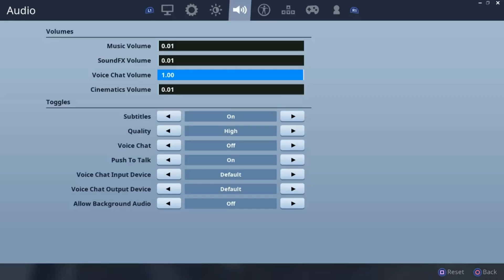*NEW* OVERTAKER SKIN GAMEPLAY (FORTNITE SEASON 5 SHOWCASE)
Welcome to Fortnite Battle Royal here in my channel! Now I know this isn't my main thing that I'll be doing here but I still hope you all who enjoy the Minecraft/Fortnite content stick around and see what you may or may not like. This series will currently only take place on the weekends (Saturday and/or Sunday) so it doesn't interfere with my other series that I do. Again this series is just for fun and no means am I trying to "be good" at this game lol.